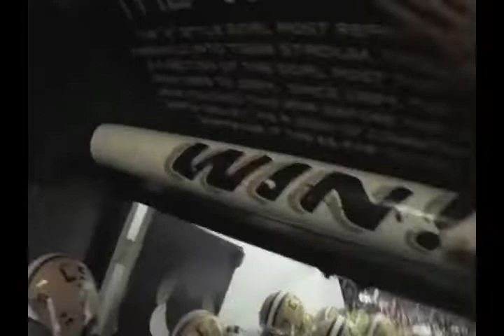LSU 2019-2020 SEASON HYPE VIDEO